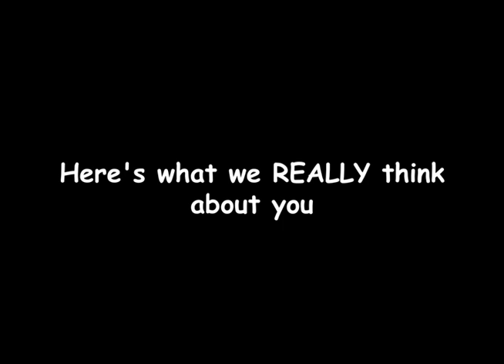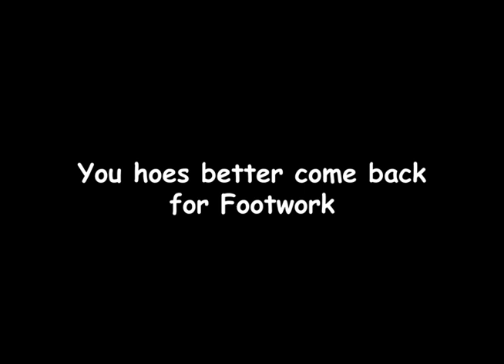Donk Seniors 2018